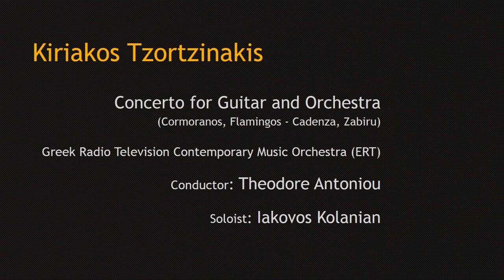Guitar Concerto by Kiriakos Tzortzinakis, Conductor:Theodore Antoniou, Soloist: Iakovos Kolanian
Guitar Concerto by Kiriakos Tzortzinakis
Greek Radio Television, Contemporary Orchestra  (ERT)
Soloist: Iakovos Kolanian
Conductor: Theodore Antoniou
Recording 1989, Studio B ERT Athens, Greece